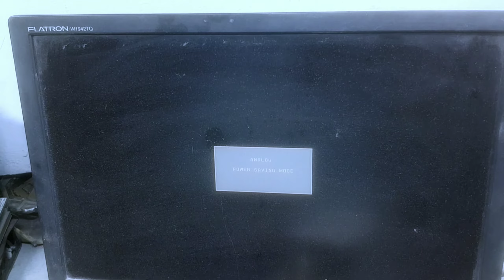MSI GeForce GTX 660 Hawk 2gb No Display problem Solved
Hello Friends,